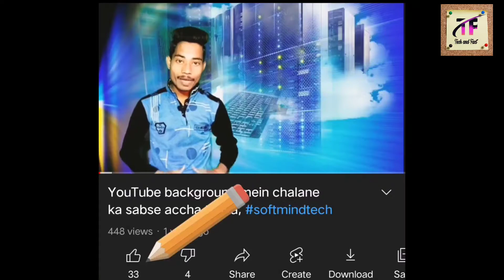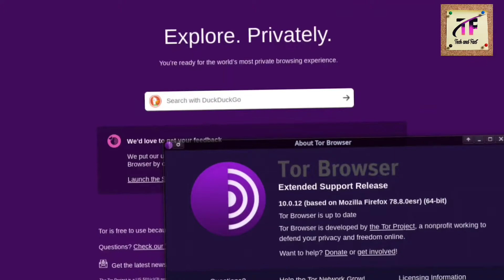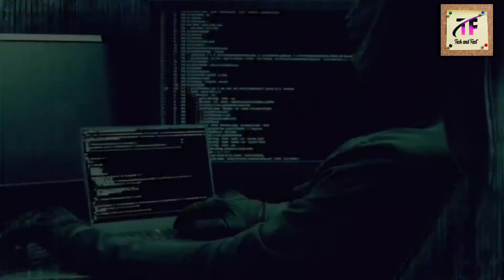dark web kya hai in hindi || tech and fact || soft mind tech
. Hello friends kaise hain aap theek hai na..
 Aaj ki video mein ham baat karne Wale Hain dark Web ke bare mein Hindi mein.
dark web kya hota hai .
 dark web mein kya kya milta hai.
log ise kyon chalate Hain.
 video last tak dekhen aur hamen support Karen .